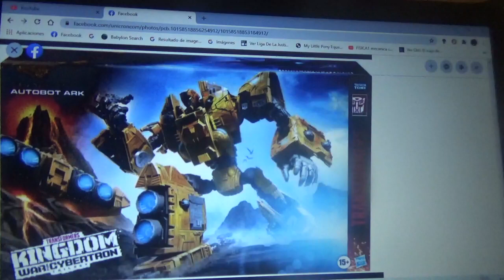Imágenes de la caja de Autobot Ark de Transformers Kingdom War For Cybertron